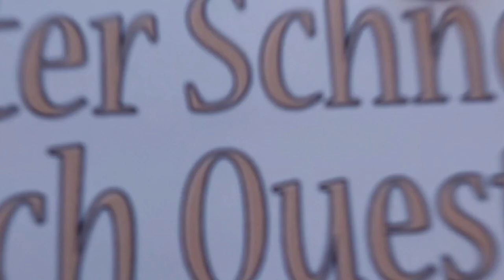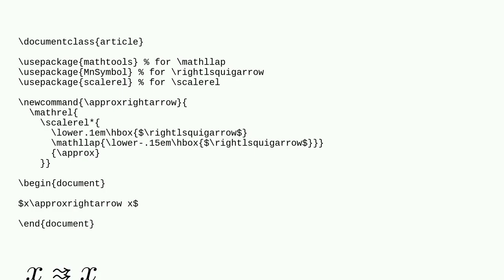Tex: How can I typeset sim-like arrow?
How can I typeset sim-like arrow?

A special thanks goes out to the community

  symbols